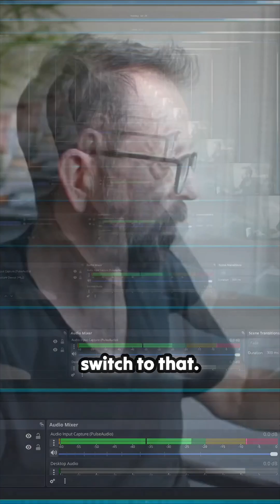Unlock Your Creative Potential: Break Free from Apple!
Discover how one creator transitioned from the Apple ecosystem to a fully functional Linux workflow, specifically with Omarchy OS. This enlightening journey showcases the intricacies of navigating through a tightly-knit Apple environment and the challenges faced along the way. From tracking devices and managing subscriptions to exploring efficient alternatives like Dropbox and AirDrop, learn about the significant advantages of embracing new technologies while maintaining productivity. If you're contemplating a switch or are curious about enhancing your creative processes outside of macOS, this video provides essential insights and solutions that every Linux creator needs to know!